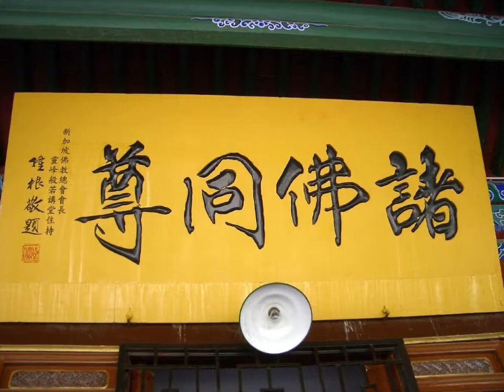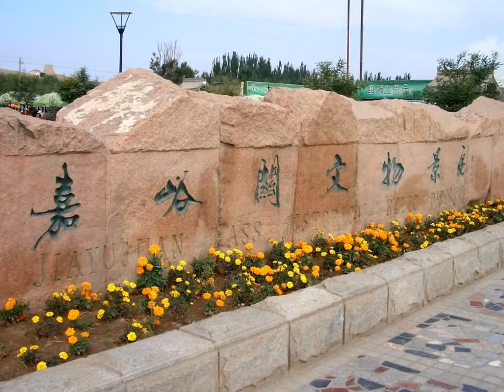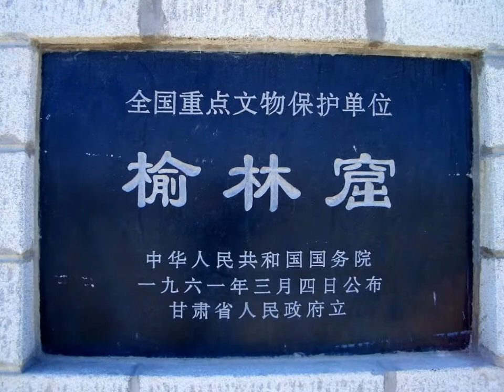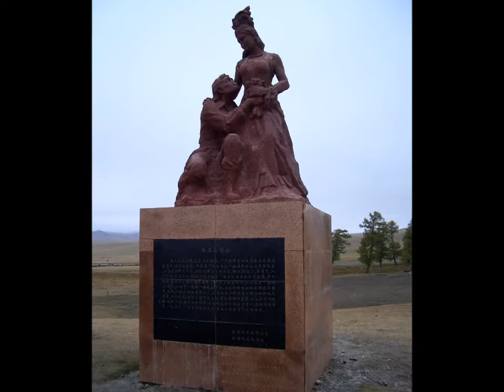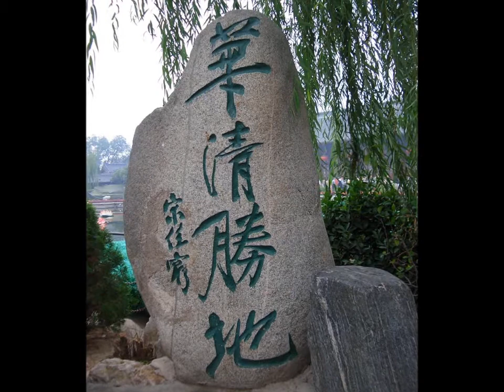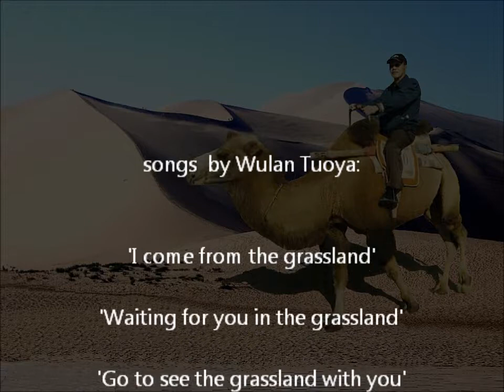Silk Road Tour October 2006 HD